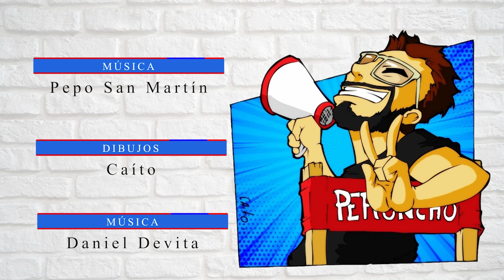NO PUEDEN VOLTEAR A CRISTINA.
PeronchoDelivery es un noticiero humorístico a la gorra.
0% objetivo, como todos los noticieros. 100% peronista, como ningún otro noticiero.

Si preferís hacer una transferencia bancaria, ahora hay 2 vías:
1. Credicoop.
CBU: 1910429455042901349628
Alias: PERONCHO.SIEMPRE
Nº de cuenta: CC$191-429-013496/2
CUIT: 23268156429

2. BBVA
Alias: CRISTINA.VENCE

Se agradecen también: comentarios, me gusta, compartidas de video. Si por ejemplo hacés click en compartir, luego copiás el link del video y lo enviás por whatsapp a tus amigues, te recibís de DEIDAD PERONISTA.

Grasas, totales!

No te pierdas: "¿Peronistas que votan a Milei?"